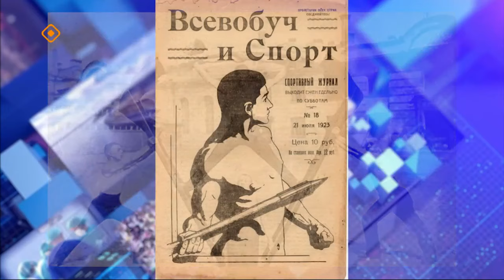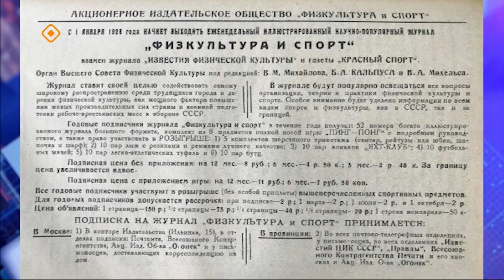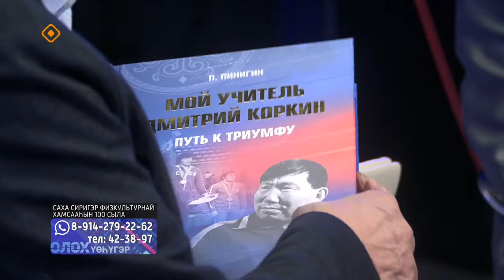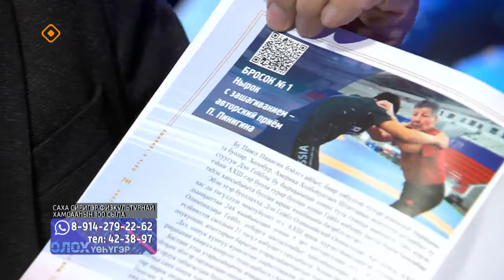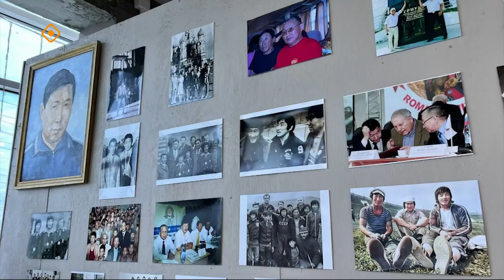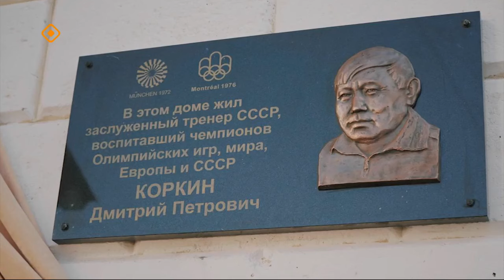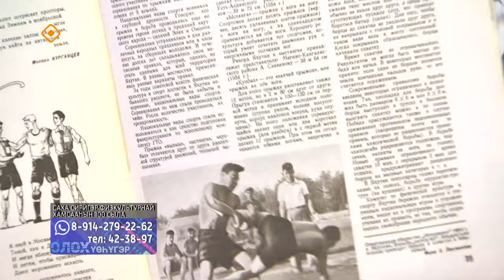«Олох үөһүгэр»: Саха сиригэр физкультурнай хамсааһын 100 сыла (07.12.23)